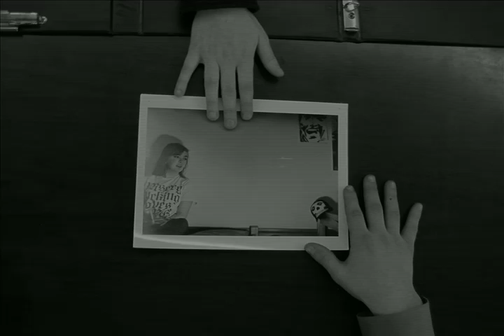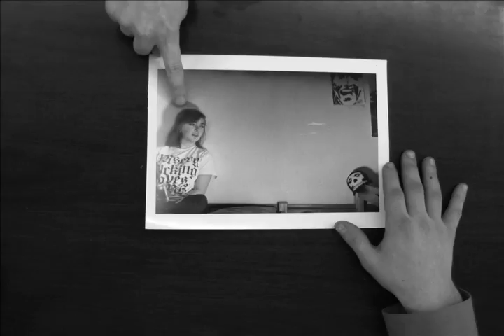Zac W Caffrey's COHORT